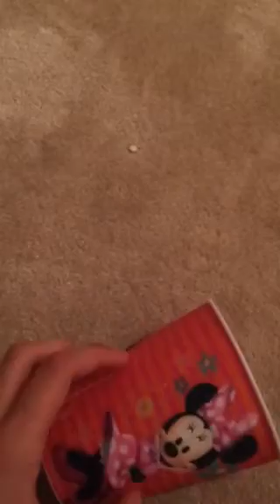First 5 random trigger items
Hey guys
I have decided as well as my normal role play videos each month you will get a 5 random trigger items video  so to keep this going all I need people to do is Comment ideas for trigger items and yes I know I need to put my camera the other way round
Lizzie ASMR